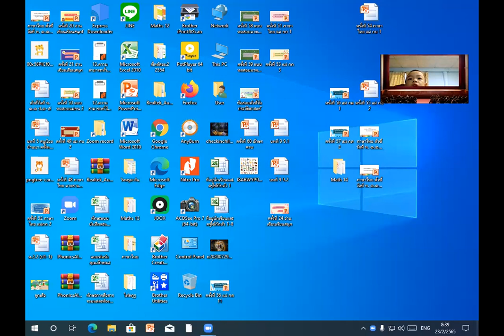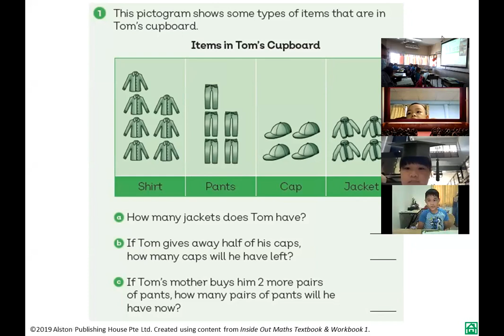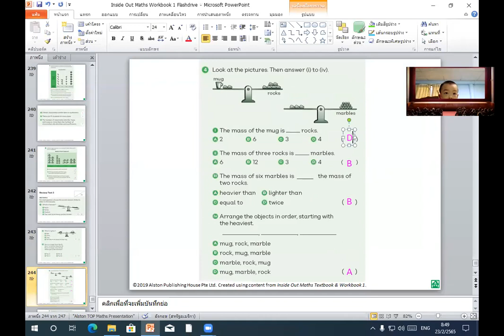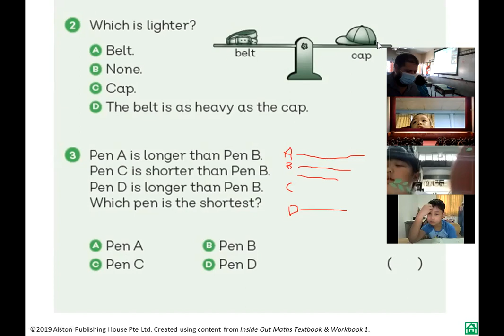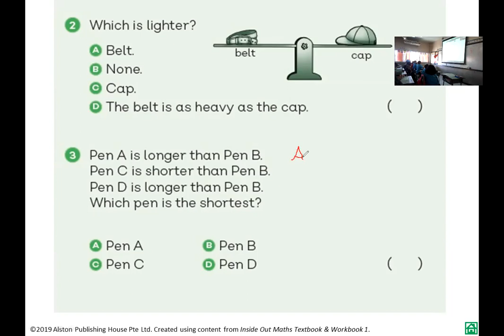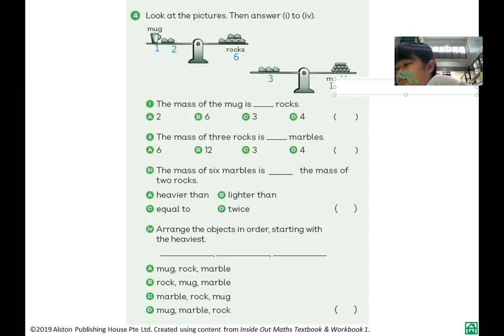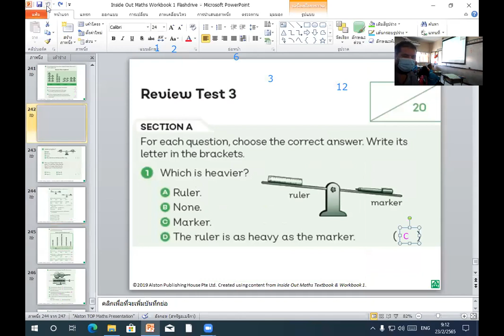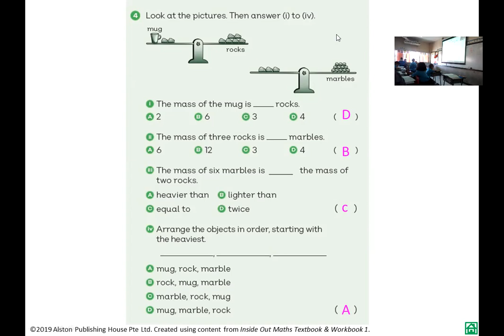Math 23 2 2022